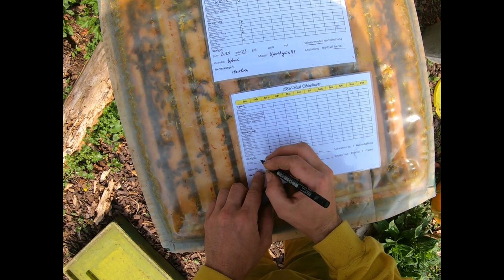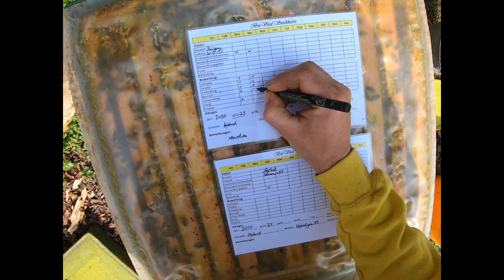Bienenschwarm im April 22 am Home-Hive und Durchsicht des Muttervolkes